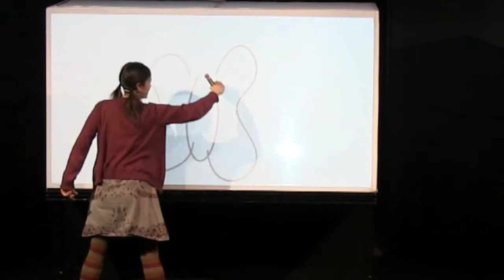LA NENA QUE VIVIA EN UNA CAPSA DE SABATES - Trailer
Presentació de l'espectacle "La nena que vivia en una capsa de sabates" de la companyia Zum-Zum Teatre.